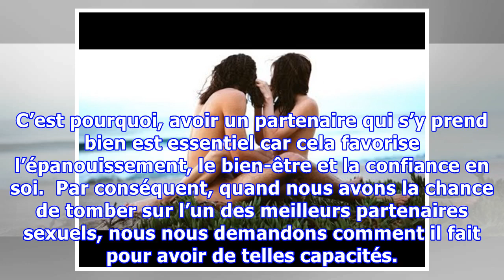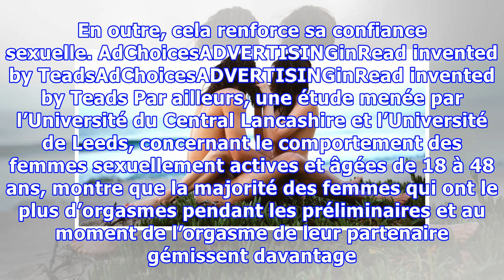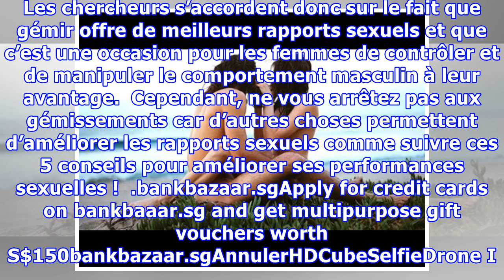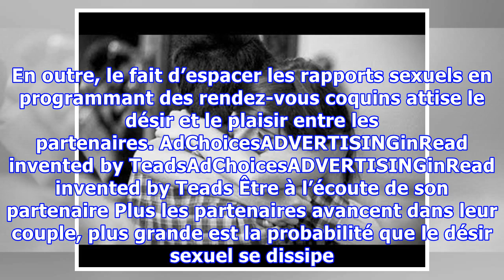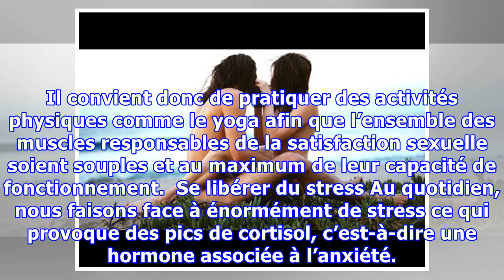Les gens qui sont parfaits au lit ont cette chose en commun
Le fait d’avoir une vie sexuelle épanouissante permet de se sentir en phase avec son partenaire mais aussi d’être de meilleure humeur et d’éviter des problèmes de santé. Effectivement, la santé sexuelle impacte la santé du corps et de l’esprit. C’est pourquoi, avoir un partenaire qui s’y prend bien est essentiel car cela favorise l’épanouissement, le bien-être et la confiance en soi.  Par conséque...